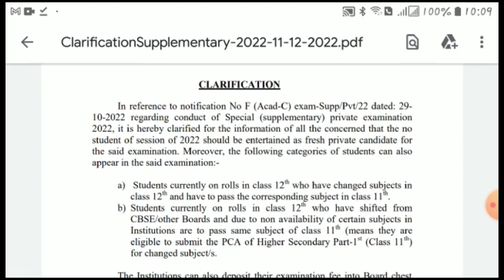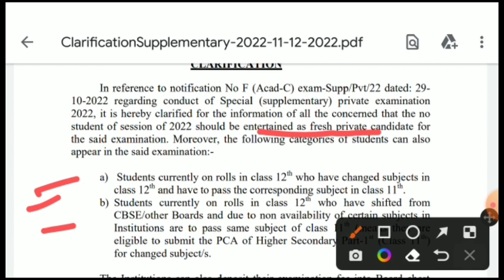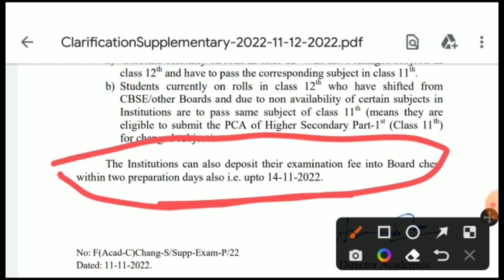10th, 11th, 12th Exam forms Last Date | Important Notification | Fee | Eligibility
JKBOSE - Clarification regarding conduct of Special Private Exam 2022 (10th, 11th & 12th)